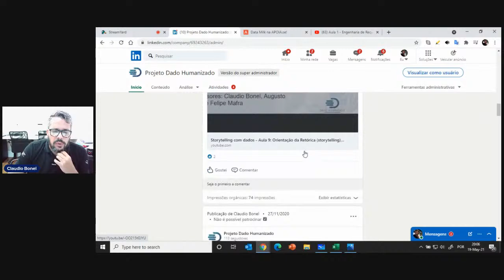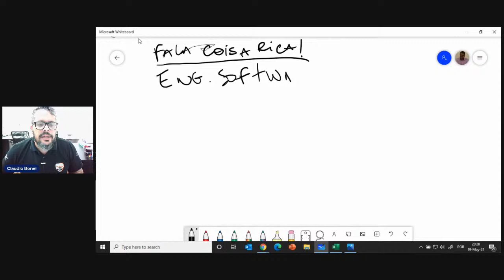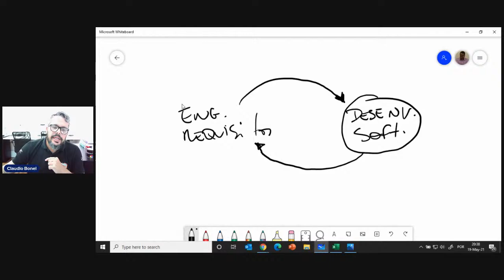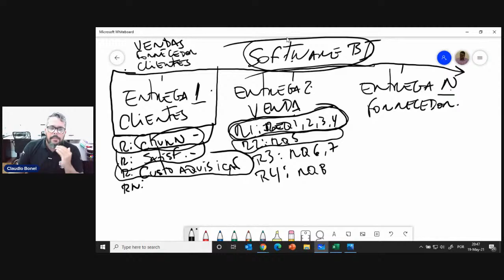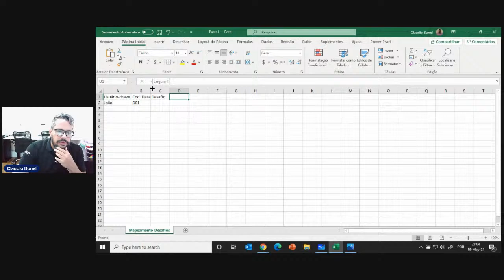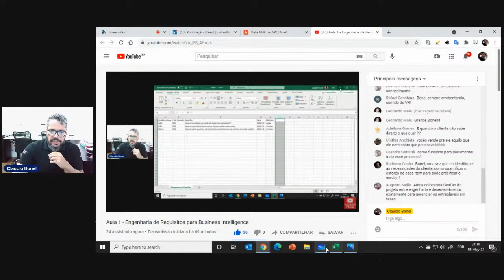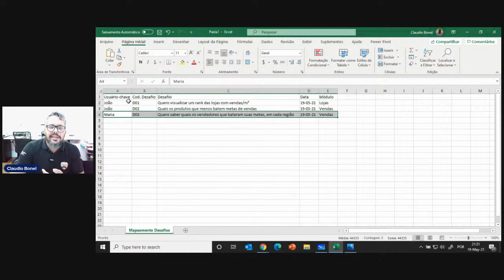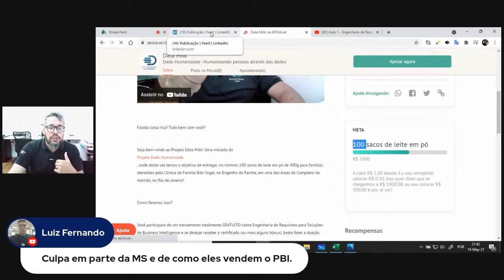Aula 1 - Engenharia de Requisitos para Business Intelligence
Faala Coisa Rica! Tudo bem com você?

Nesta aula ao vivo, vamos falar sobre:
- Recadinhos do coração
- Informações sobre o projeto Data Milk
- Metodologia de Projetos de BI
- Processos da Engenharia de Requisitos
- Dúvidas

Quer receber o seu certificado do treinamento completo?

Te aguardo na live! Vai ser incrível!

Tmj e boas análises!
Bonel